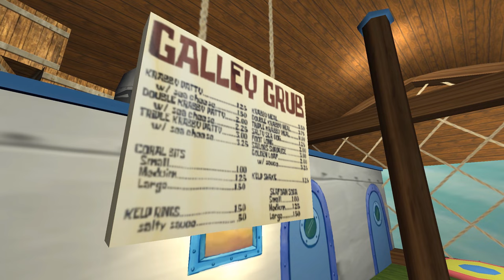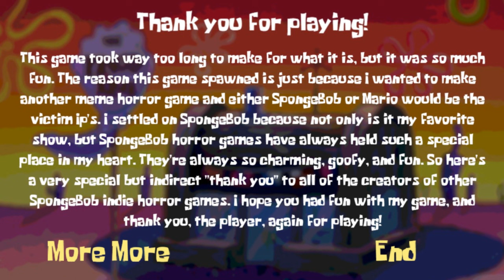SpongeBob Delivers Pizza to Buzz-Saw Blood House (Where's My Drink?) SpongeBob Horror Game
I always have a great time with these Spongebob horror games. This time it was like delivering pizza to the Jigsaw Killer haha